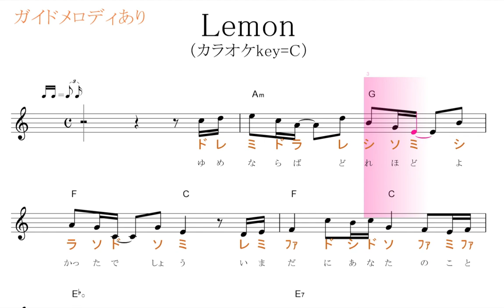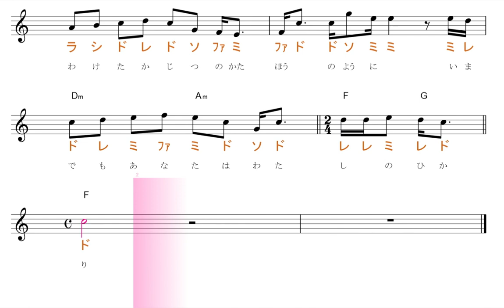【カラオケ・ガイドメロディ付き】Lemon レモン（米津玄師）key=C／ドレミで歌う楽譜【コード付き】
リクエストが多いカラオケバージョンを作ってみました。
歌・楽器・音感トレーニングにも使えるように、ドレミと歌詞をふりました。
こちらはガイドメロディありkey=C(原曲はkey=B)バージョンです。

使用方法；
１、まずは、流し聴きしてみて下さい。
２、可能なら、本物のオーディオ推奨。
３、速度調節します。youtube 動画は、音程を変えずに、速度を変えることが出来ます。画面右下の設定、再生速度とあり、選べるようになっています。
４、何度か、聞いているだけで、自然と覚えて、音名が、時々でも浮かぶようになって来ます。寝ながら、ループ再生しておいても、効果あります。
５、余裕があれば声も出してみましょう。正しい言葉・文字でなくて構いません。分からない部分は、唸るような感じで。
６、音楽教室の教材などにも最適です。ご活用下さい。
７、他にも、様々な活用法が考えられると思います。